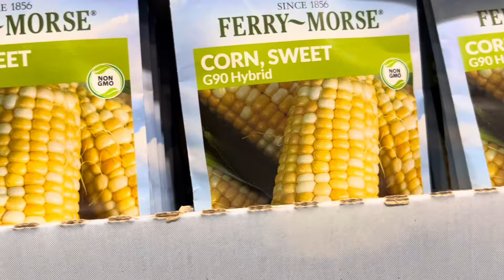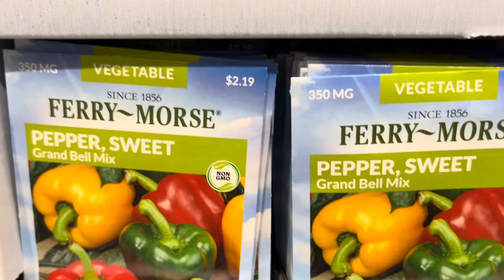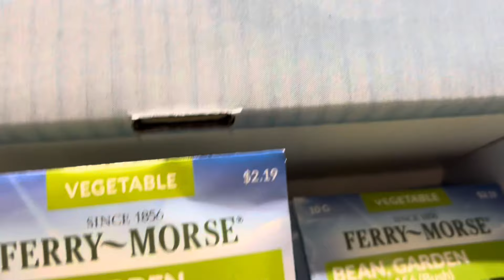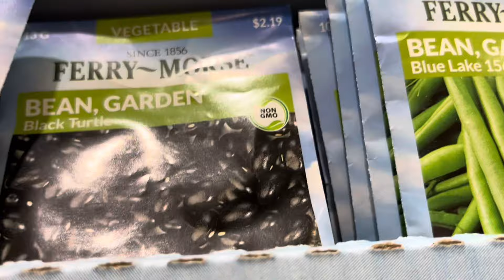Shopping at Lowes và chợ Việt Nam để mua cây,hoa Tết .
Quỳnh Mai chào các bạn thân thương, hôm nay Mai đi shopping ở Lowes và chợ Việt Nam , thành phố Forth Smith, để mua cây và hoa chưng Tết.